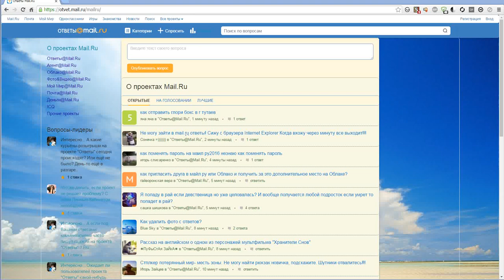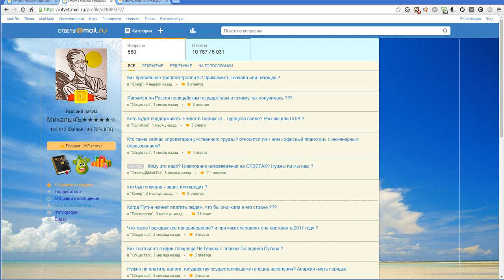Так кому же Андрей Михалыч сделал подарочек